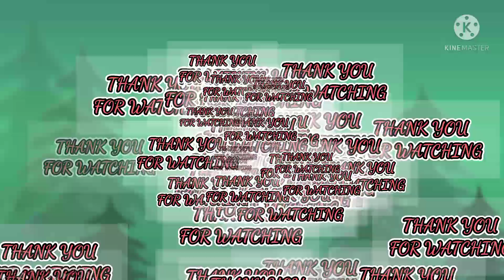BUHAY SA PROBINSYA MANGUHA NG PRUTAS NA EBA AT KALAMANSI (Countryside life in Biliran)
BUHAY SA PROBINSYA MANGUHA NG PRUTAS NA EBA AT KALAMANSI (Countryside life in Biliran)Buhayprobinsya

HELLO EVERYONE
SA VEDIO NA TO AY NAGPUNTA KAMI SA BUKID AT NANGUHA NG PRUTAS NA EBA AT LEMON (KALAMANSI) AT MANGUHA NG PANGGATONG NA BINOONGAN SIMPLE BUHAY LANG KAMI DITO SA PROBINSYA ,MASAYA KASAMA ANG PAMILYA
Anicel G.